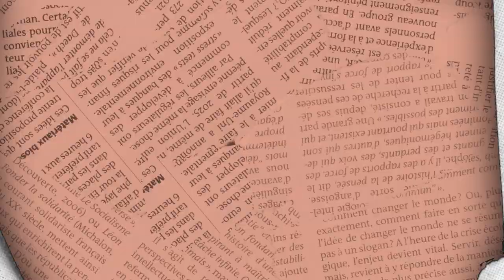The Role of AI in Transforming Procurement: Offer Hacmon’s Vision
In an enlightening conversation with Consulting Quest, Offer Hacmon, Head of Tech Procurement, discusses the transformative impact of AI and Generative AI on the procurement industry. From making data more accessible to shifting the role of consultants towards strategic expertise, AI is revolutionizing the way we work. Offer shares valuable insights on how to embrace AI, the importance of good data, and the future of consultancy in a tech-driven world.

Key points covered:

✅ The rapid adoption of AI in procurement
✅ Changing roles of consultants with AI integration
✅ Importance of data quality and adoption of AI tools
✅ Strategic use of AI for unique insights and value
✅ Preparing for a future dominated by AI-driven tools

Join us as Offer Hacmon explores how AI is not just a buzzword but a game-changer in tech procurement and beyond.

If you are a professional in consulting and are looking to level up and learn more about the industry, visit the Consulting Quest